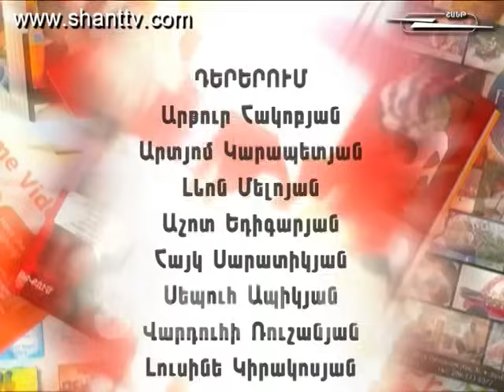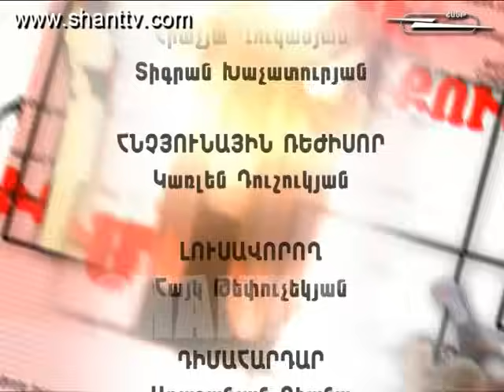Vervaracner - Վերվարածներն ընտանիքում - 2 season - 174 series